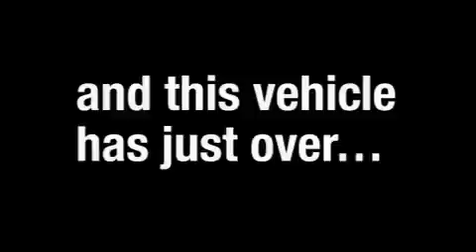2009 Chevrolet Impala Lawerenceville GA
We've been honored to serve the Lawerenceville GA area, we promise that your experience at our dealership will exceed your expectations!

 Year: 2009
 Make: Chevrolet
 Model: Impala
 Engine: Gas/Ethanol V6 3.5L/214
 Trans.: Automatic
 Exterior: Red
 Miles: 28,876
 Interior: Beige

 NASH CHEVROLET COMPANY

 http://

 630 Scenic Highway
 Lawerenceville, GA 30045

 2009 Chevrolet Impala Lawerenceville GA